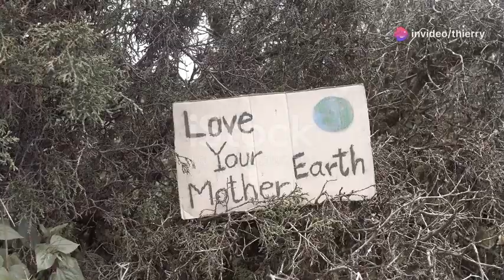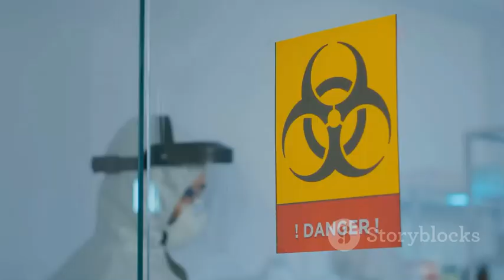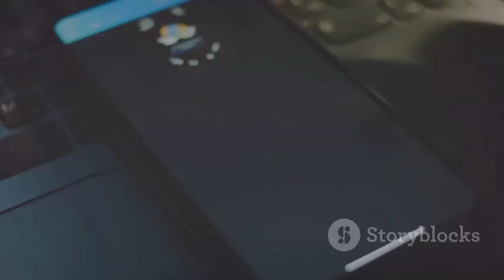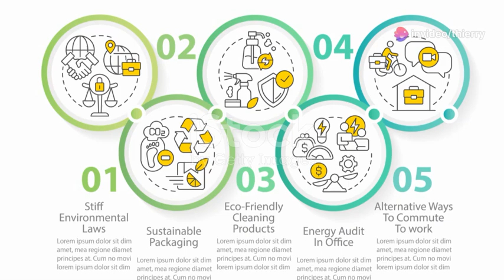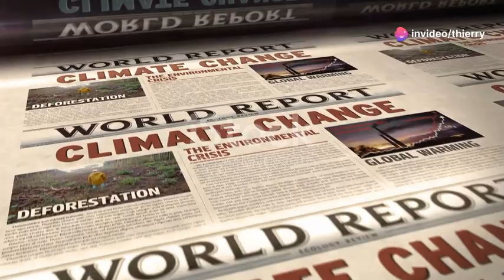Pollutions santé et changement climatique par Thierry LAMIREAU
" POLLUTIONS, SANTÉ ET CHANGEMENT CLIMATIQUE "
par Thierry LAMIREAU

Essai de présentation en demandant à l'Intelligence Artificielle de sortir une vidéo d'après mes indications...
Bon déjà, tu pourrais dire à l'IA de moins flatter mon ego parce que là c'est vraiment trop !
C'est un essai mais je ne suis pas totalement d'accord avec le fond et la forme.
Je suis même contre certaines expressions choisies par l'IA !
Mais bon, j'aurais essayé. C'est peut-être mieux que rien aussi.
Cela peut servir éventuellement à engager une discussion, un débat.
À vous de juger.